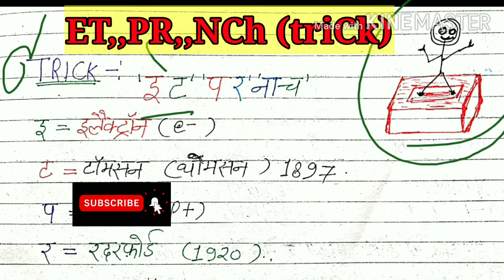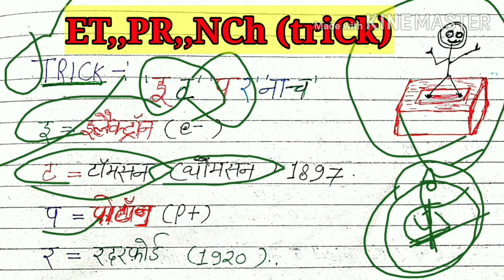इलैक्ट्रोन,प्रोटोन और न्यूट्रांन की खोज (Electron, Protons & Neutron Discovered 'Trick').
टांपिक:

Indian Army;
SSC GD Constable;
अन्य टांपिक-

धन्यवाद,